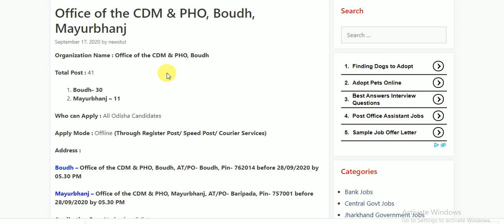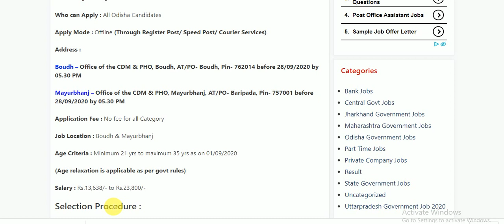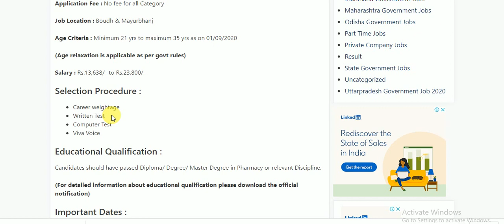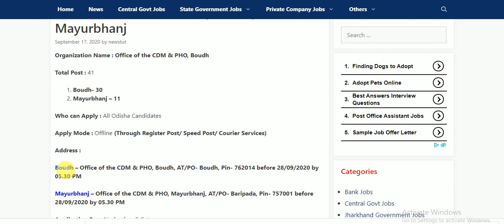Diploma/ Degree/ Master Degree in Pharmacy | ALL ODISHA CANDIDATES APPLY | ONLY OFFLINE MODE |NO FEE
Address :

Boudh – Office of the CDM & PHO, Boudh, AT/PO- Boudh, Pin- 762014 before 28/09/2020 by 05.30 PM

Mayurbhanj – Office of the CDM & PHO, Mayurbhanj, AT/PO- Baripada, Pin- 757001 before 28/09/2020 by 05.30 PM

Application Fee : No fee for all Category

Job Location : Boudh & Mayurbhanj

Age Criteria : Minimum 21 yrs to maximum 35 yrs as on 01/09/2020

(Age relaxation is applicable as per govt rules)

Salary : Rs.13,638/- to Rs.23,800/-
Important Dates :